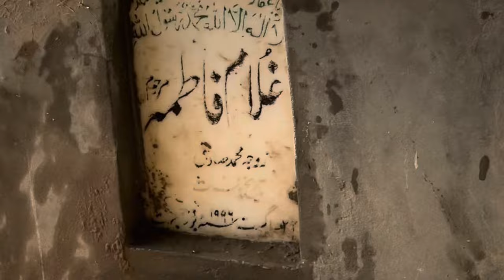MUHRAM Ul HARAM NiYAz VLog-MUHARrAM ki NiYAZ BANTi-Allah Qabool FARMAYe Ameen🫶❤️